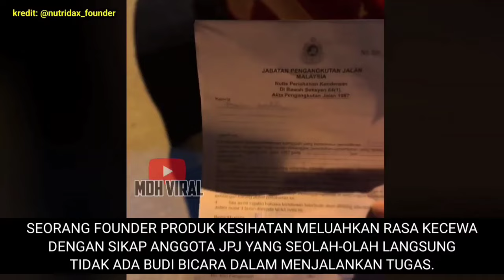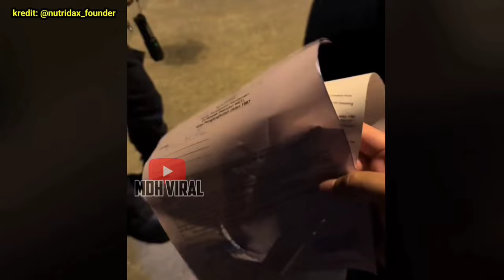JPJ TAKDE BUDI BICARA SITA KERETA ORANG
JPJ TAKDE BUDI BICARA SITA KERETA ORANG memaparkan luahan hati seorang lelaki yang kecewa dengan sikap JPJ menyita kenderaan tanpa mempedulikan anak lelaki ini yang masih kecil.